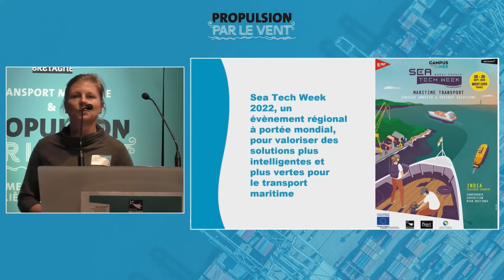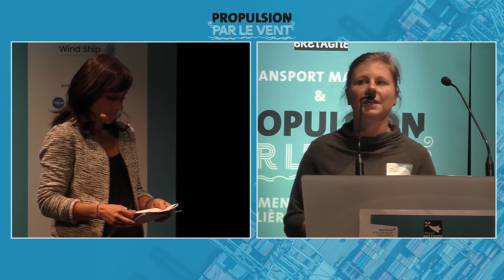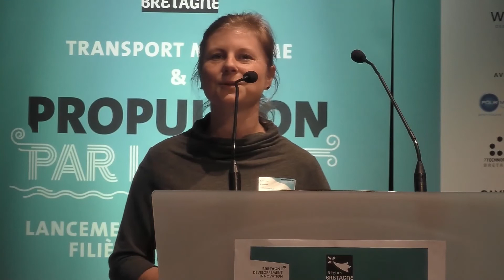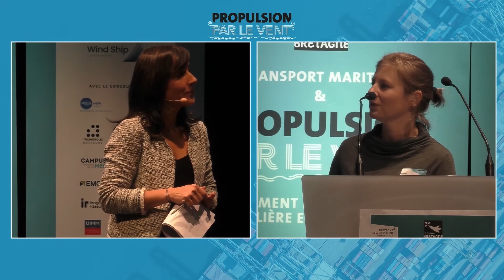Seatech Week 2022, Juliette Rimetz-Planchon, coordinatrice de projets chez Campus mondial de la mer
Redécouvrez la présentation de la Sea Tech Week 2022, un évènement régional à portée mondial, pour valoriser des solutions plus intelligentes et plus vertes pour le transport maritime, par Juliette Rimetz-Planchon, coordinatrice de projets chez Campus mondial de la mer.

Présentation réalisée lors du lancement de la nouvelle filière bretonne de transport maritime et propulsion par le vent, le 10 novembre 2021 à Lorient. Evénement organisé par la région Bretagne et Bretagne Développement Innovation